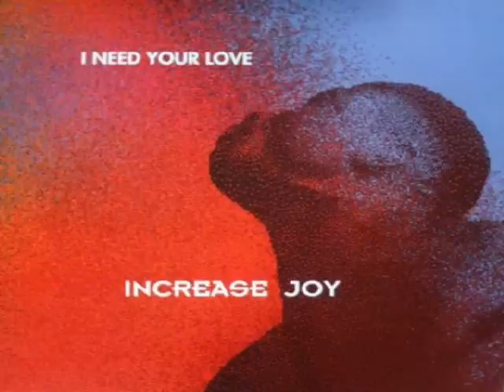Increase Joy - I Need Your Love (Laser Mix - Dj X)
Artist: "Increase Joy"
Song:  "I Need Your Love"
Year: "1995"
Country: "Spain"

Artista: Increase Joy
Cancion: I Need Your Love (Laser Mix - Dj X)
Año: 1995
Pais: España